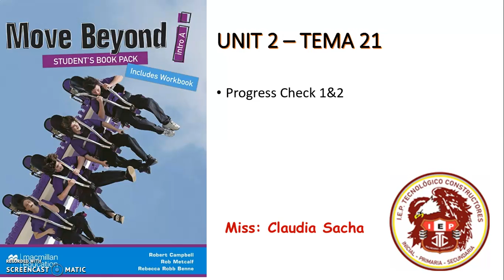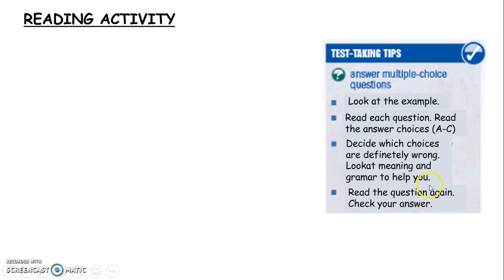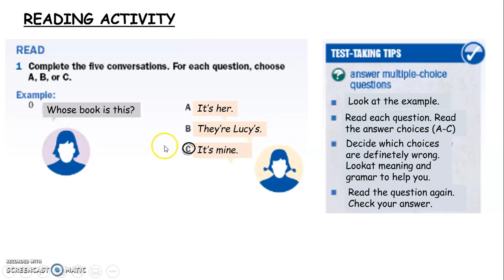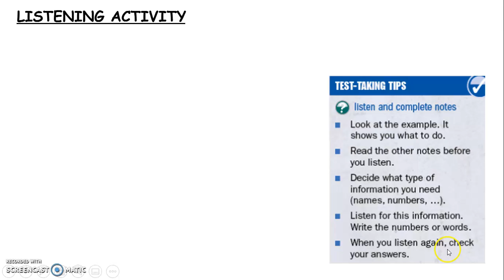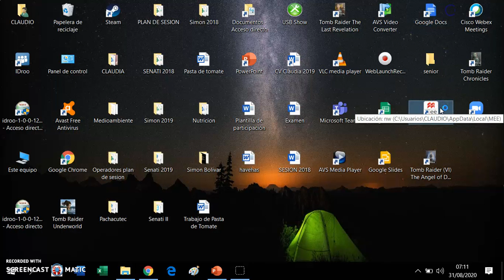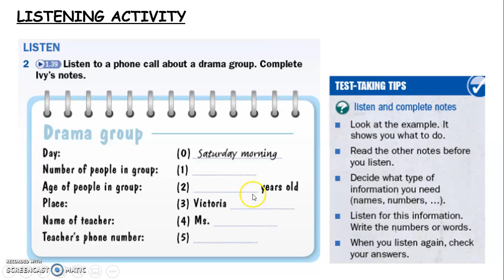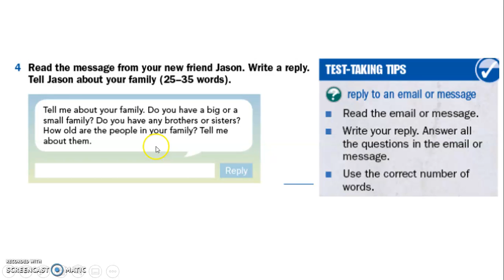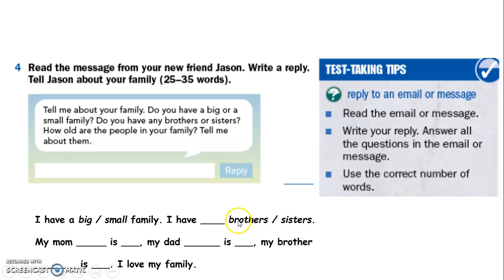Ingles JUNIOR TEMA 21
TEMA 21 DE INGLES PARA EL AULA JUNIOR